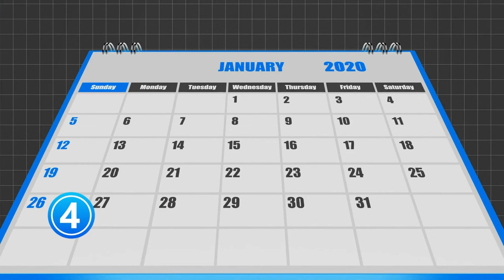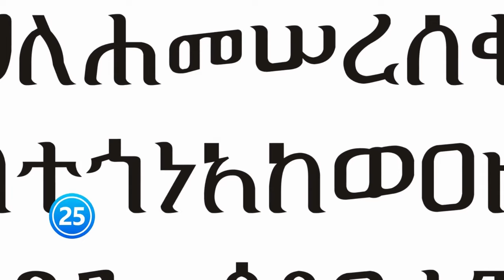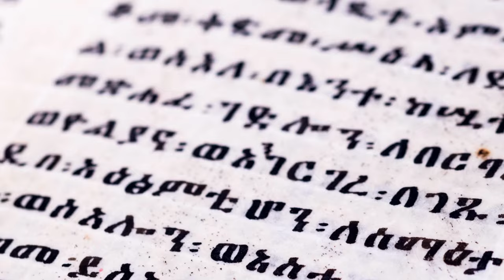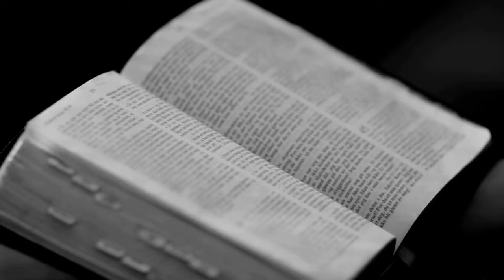THIS IS LIFE IN ETHIOPIA: What Sets This Nation Apart from the Rest?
Did you know that Ethiopia is the birthplace of coffee? Yes, you heard that right! But there's more brewing in this remarkable land than just your morning pick-me-up. Ethiopia is a place where ancient history and vibrant culture converge, and we're about to dive into the rich tapestry of its extraordinary life. Let's explore 100 interesting facts and curiosities about Ethiopia! This is life in Ethiopia!